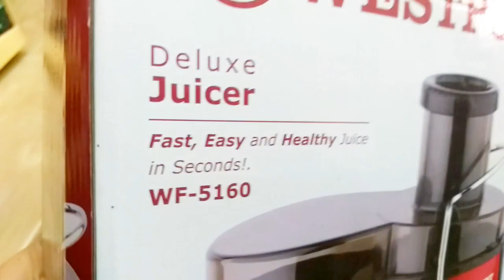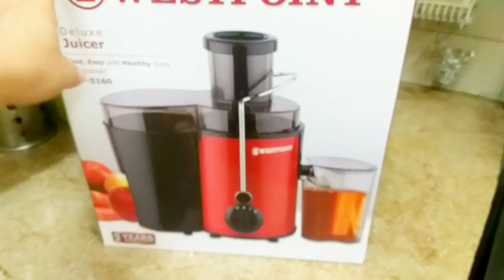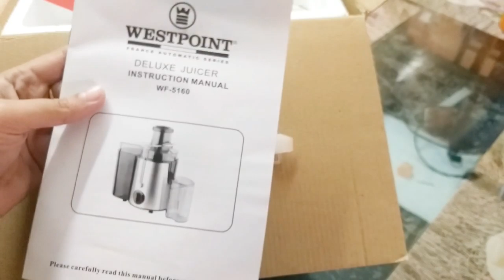Homemade GollGappy party |My Morning To Evening time routine vlog By Foodplus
GollGappy Party

Pakistani Mom`s Busy Morning To Afternoon Routine | Pakistani Breakfast And Lunch
EID MUBARAK/Eid Vlog Pakistani Mom At EID DAY /Bakra Eid Special By Foodplus

FOODPLUS

POSTIVE PERSONS